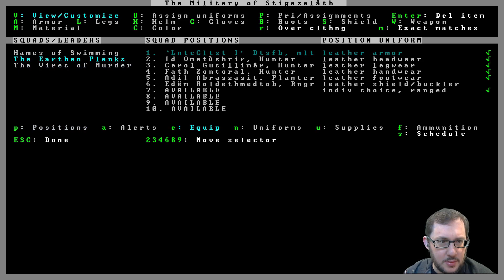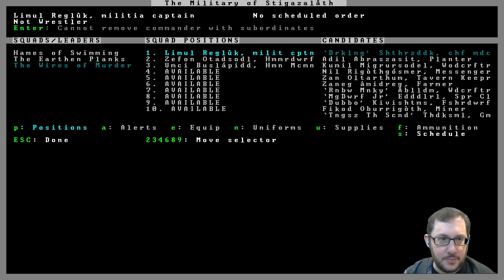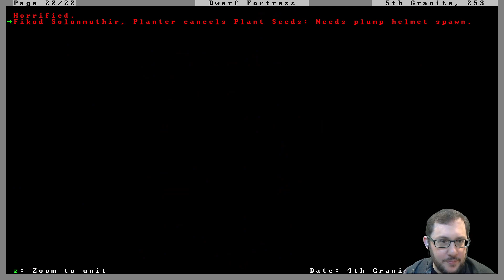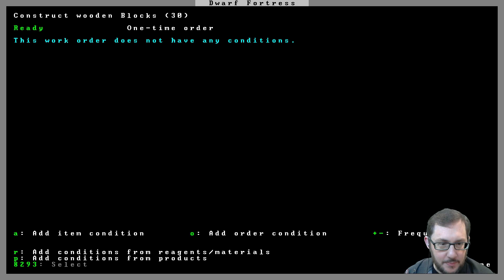Dwarf Fortress -- Episode 57: The Quest For Blue -- Rainbow God Temple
Live Stream of Dwarf Fortress -- Rainbow God Temple
Episode 57: The Quest For Blue

We try to find materials to build the roof of our temple, ignore dehydrating poets, expand our trash pile, and watch our dwarves tantrum themselves into fights and depression...